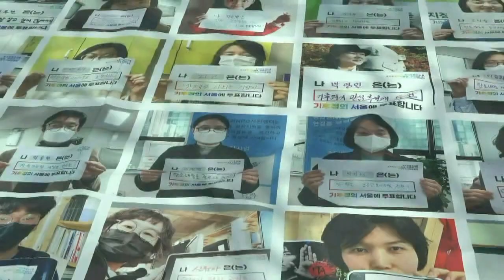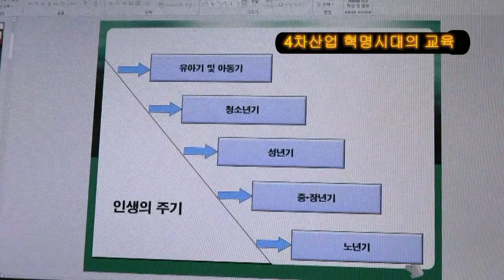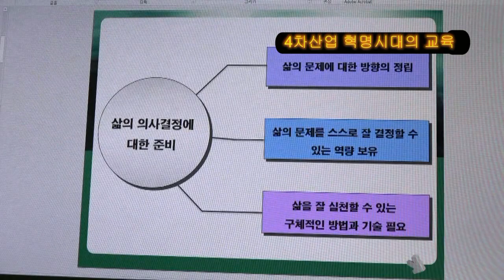4차산업혁명시대 교육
한국 삶 생각연구원장이시면서 도서출판 큰 생각의 대표로 계시는 신영출 행정학박사님께서 4차산업혁명시대의 삶의 방향과 효과적인 방법에대해 좋은 정보를 제공하고 있습니다.